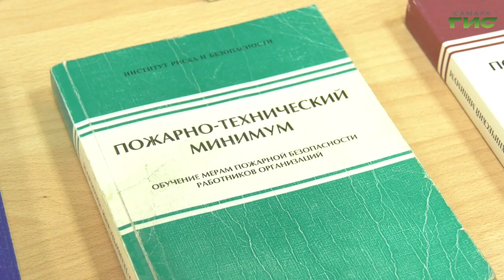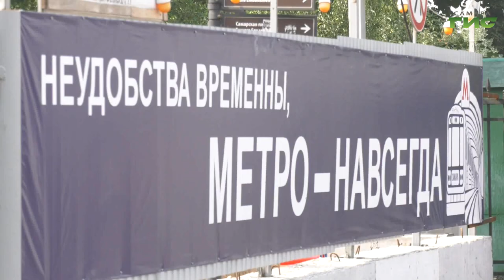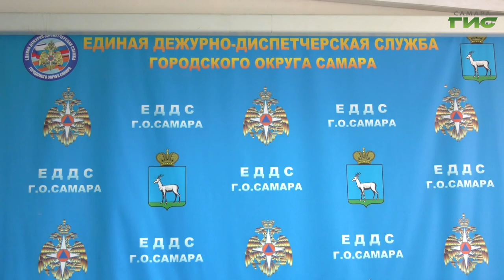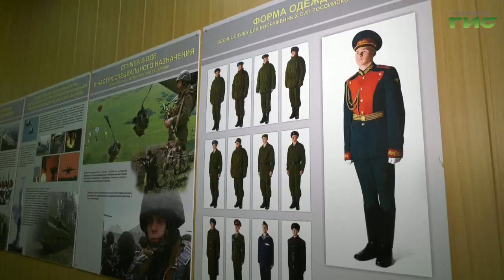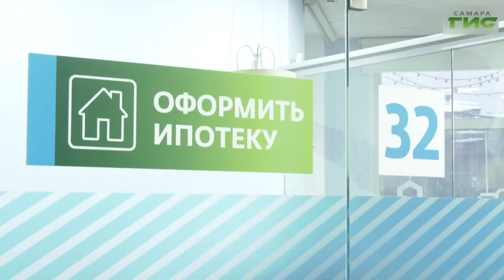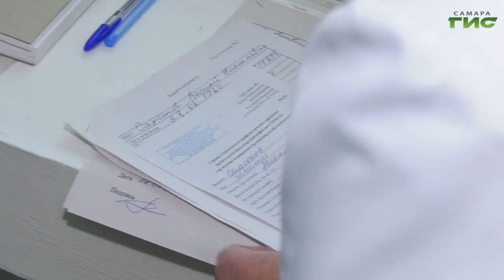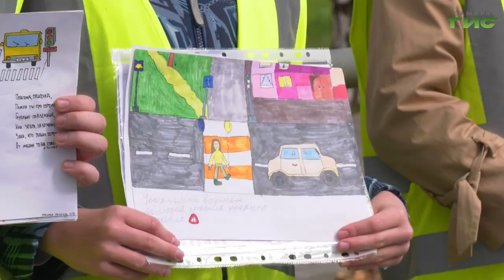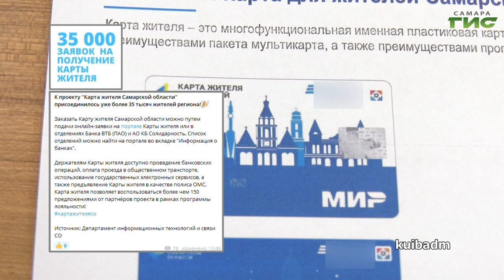"События" от 28.09.2022 (вечер)